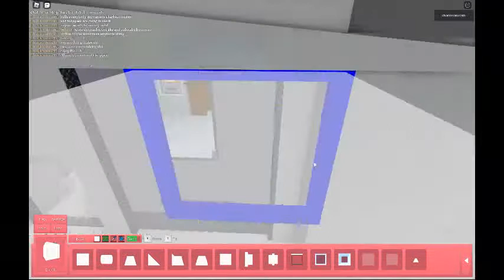I wanted people to join my build....... (Piggy Build Mode) (Part 1)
Yes, there will be a part two, mm mm maybe tomorrow